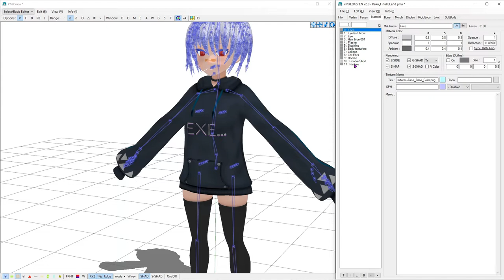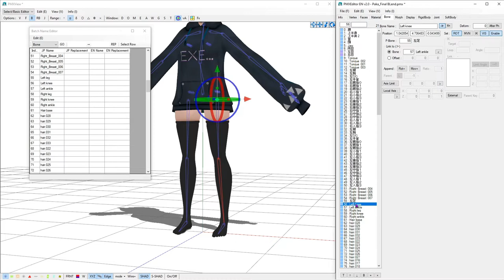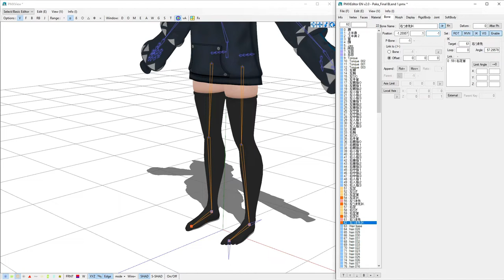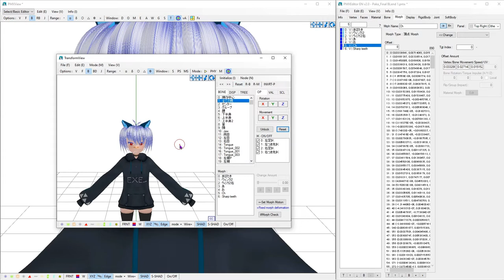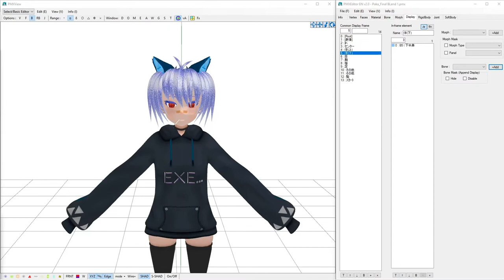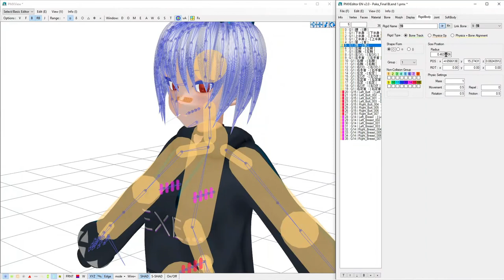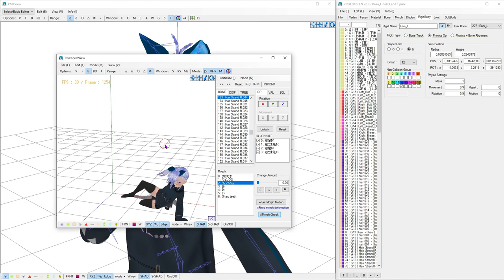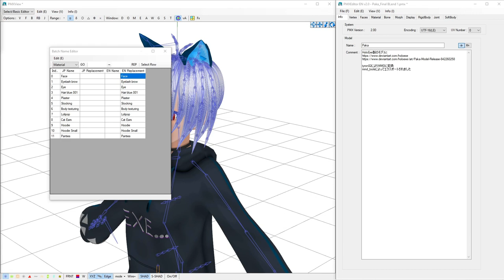FBX to PMX conversion [MMD PMXEditor | Full Workflow]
I decided to show how I fix up converted/old MMD models.
[Credits]
Model: Paka

Originally I wanted to make a tutorial out of the recording,
but realized that there are a lot of topics to cover.
If you want to take a look at the current script or even give feedback:

Tip:
Use a reference model like TDA
to copy names over and compare differences.

Materials:
  0:00 Hiding Materials
    The model had two outfits
    I hid one by changing the Opaque value to 0 (or -1)

Bones:
  00:48 Rename Bones
      Set Bones to rotation only, only use Movement when needed
      Tediously... rename all the bones to the bone naming standard:
     Important is the Japanese name, the English name doesn't matter.
    2:40 Add Bones
      Add bones like the Eyes bone if needed and re-parent related bones
      In the case with left/right eye, the parent stays the same
      but needs the append parent with the eyes bone.
    5:30 Changing the order of bones (normally from top to bottom)
    6:35 More Renaming
    7:50 Batch Name Editor
      If the order of bones is the same as the reference model,
      you can use the Batch Name Editor to quickly copy over the names.
  11:50 Had to redo everything, because PMX crashed...
      Always save with CTRL+S and make iterative save files!
  13:10 Adding IK Legs
    You need to add Toe Bones if they don't exist yet.
    14:50 Add a Leg IK bone at the same place as the feet bone.
      Copy the index of leg and knee and use feet as the IK target.
      Set loop to anything higher than 0, limit angle of knee to X:-180, -0.5
      Add Toe IK at the same place as the toe bone.
      Copy the index of feet and set toe bone as IK target.
      Parent Toe IK to Leg IK, loop higher 0.
    18:20 Repeat with other leg.
  23:35 Adding Lower Body
    Reposition Waist bone.
    24:50 Add new lower body bone at the same place as upper body.
    Parent lower body to Waist and change it's orientation (Link to).
    26:15 Parent both leg bones to lower body.
  27:30 Semi-Standard Bone Plug-in
    Adds the semi-standard bones like arm rotation bone and mother bone.
  28:30 Add Center & Grove bone
    Center parent of Grove parent of Waist bone.
    Change Leg IK parent from Waist to Mother bone.
  30:30 Reposition Center & Grove Bone
    Grove should be slightly below Center and point away from each other.

Morphs:
  31:00 Rename Morphs
    Just like Bones, Morphs need to have the right Japanese names too:
    32:50 To see what a morph does, use the morph check.
    34:30 Adding Wink from Blink morphs
      You can separate Blink into Wink morphs
      by duplicating the morph and disabling one side of the morph:
  36:05 Change morph panel

Display:
  36:20 Sort out Display
    Tbh, just go with the order & grouping from your reference model.
    The better it's ordered/grouped, the more user friendly it is.
    Make sure every bone is in the display and only once.
    Morphs just go in the facials group.
    Feel free to make new groups for custom bones and physics.

Physics (Rigid Bodies & Joints):
  46:55 Add Skeleton/main body Rigid bodies (Bone Track, Group 1-4)
  48:15 Add Rigid Body/Linked Joint to breast and butt bones
  48:55 Change Group to 15 & 14 (16 is reserved for floor)
    Non-Collision Group set to same group and 1
    Movement/Rotation 0.9, Mass 10, Repel/Friction 0
  49:45 Adjust Joints Chaining
    Con Body A: Connected to this Rigid Body
    Con Body B: Holding this Rigid Body (position, name same as B bone)
    The first part of the link needs to be set manually.
  50:45 Adjust Joint and Rigid Body Settings
    Rule of thumb: From high weight, down to lower weight
  52:40 Hair & Ear Physics
    52:50 Change shape, size & position of head Rigid Body.
    53:30 Add Rigid Body/Linked Joint to hair bones.
    59:20 Hi Discord :^)
    59:40 Adjust Joints Chaining
    1:04:30 Change Group to 13 & 12
      Movement/Rotation 0.9, Mass 1, Repel/Friction 0
    1:06:05 Adjust Hair Physics
      Sorry, but I didn't want to do it :V
      Use this tutorial instead:

Final Touches:
  1:06:55 PMX Info
    Turn off the circle to see all warnings and errors your model has.
    Fix the problems until nothing is shown anymore.
  1:07:25 Crediting in English and Japanese (use Translator)
  1:09:10 Batch translating JP to EN and vise versa